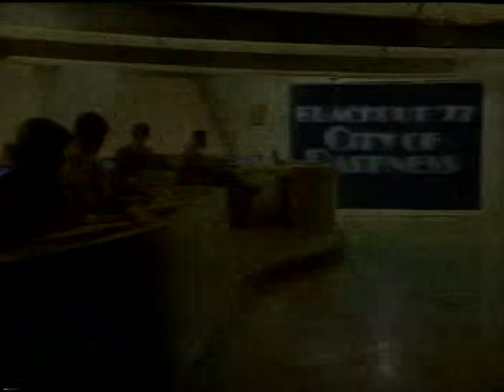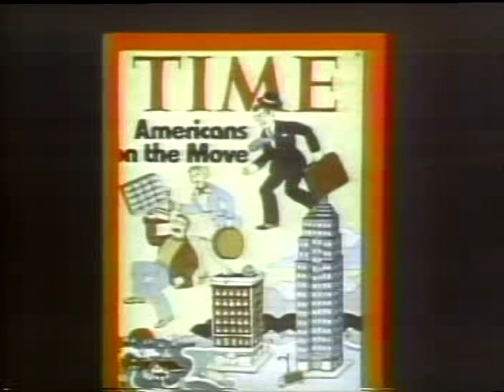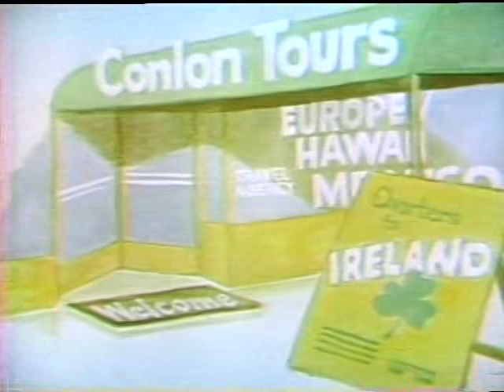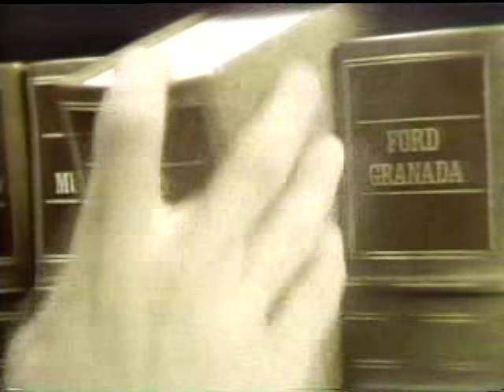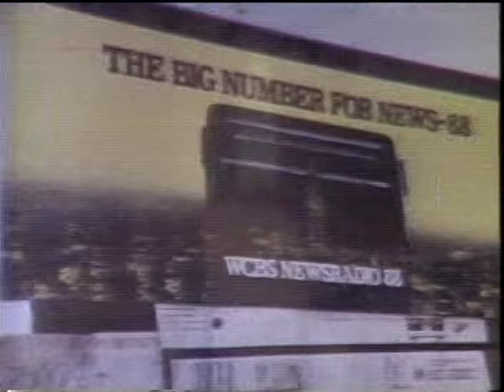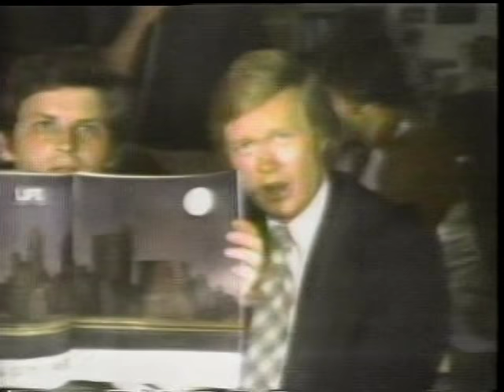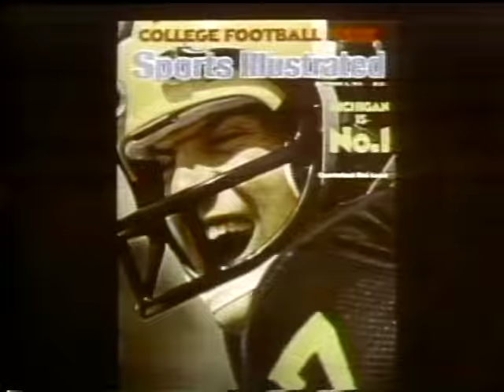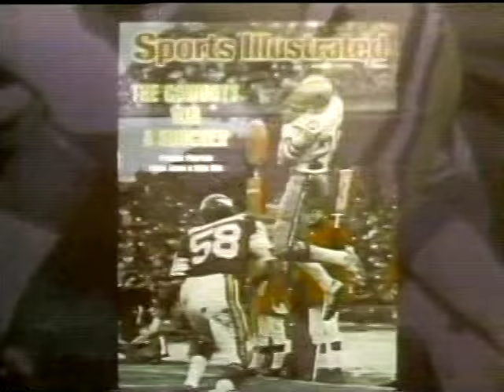WPIX Special Report: Blackout '77-City of Darkness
Portion of a special broadcast covering the aftermath of the New York Blackout of July 13th-14th. Commercials were included. Audio is right-channel only.